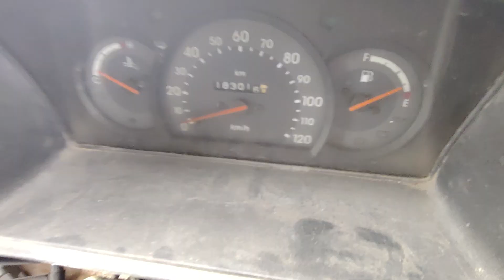2011 MARUTI Omni 4X2MiniBus Tirunelveli